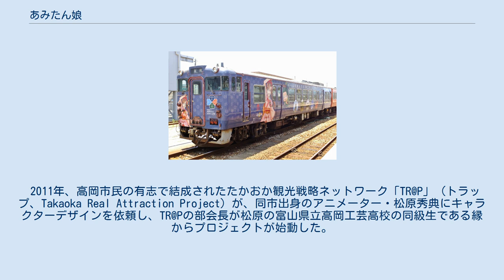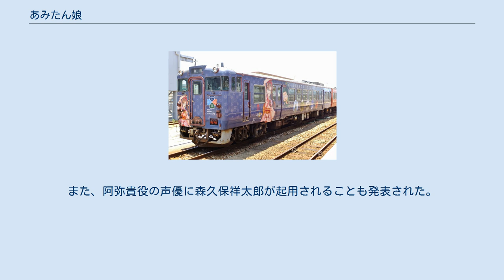あみたん娘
あみたん娘（あみたんむすめ、AMITANMUSUME）は、富山県高岡市の観光大使を務めるPRマスコットキャラクターである。
キャラクターデザインは同市出身のアニメーター・松原秀典。
 2011年、高岡市民の有志で結成されたたかおか観光戦略ネットワーク「TR@P」（トラップ、Takaoka Real Attraction Project）が、同市出身のアニメーター・松原秀典にキャラクターデザインを依頼し、TR@Pの部会長が松原の富山県立高岡工芸高校の同級生である縁からプロジェクトが始動した。
 2012年2月24日より高岡市美術館で開催された「松原秀典原画展」にて、高岡市の新たなる観光大使「あみたん娘」が発表された。
 その後、西日本旅客鉄道（JR西日本）氷見線・城端線でのラッピング車両や、高岡駅南北自由通路「万葉ロード」のタペストリー、高岡七夕まつりのポスターなどに起用された。
 2013年3月より公募で選ばれたカノンとセシルの公式コスプレイヤーが活動を開始し、市内のイベントや全国各地の萌えキャライベントに参加。
 同年から2015年まで、毎年公式コスプレイヤーのコンテストが開催された。
 2013年8月、カノン役の声優に山本希望、セシル役の声優に女優のエリザベス・マリーが起用されることが発表された。
同時に、あみたん娘のMMDモデルが発表された。
また、同年には携帯電話ゲーム『パズル&ドラゴンズ』の高岡市コラボダンジョンのキャラクターにも起用された。
 2014年1月より2015年2月まで、富山新聞と読売新聞北陸版にて小説が2紙同時連載された。
連載終了後にPHP研究所より単行本として『あみたん娘 きときとNOVELS』が発売された。
同年8月からは北陸中日新聞にて4コマ漫画が連載された。
 2014年11月、CDアルバム『あみたん娘 The First　-TAKAOKA きときと SONGS-』が同年12月10日に発売されることが発表された。
また、阿弥貴役の声優に森久保祥太郎が起用されることも発表された。
 2015年1月15日、萌えキャラ学会の正会員となった。
 ＊2018年度公式コスプレイヤー